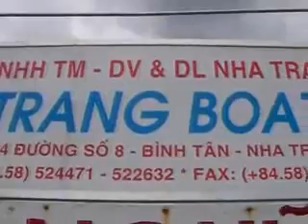Nha Trang & Mui Ne Beach Fun - Vietnam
The lads having fun on the beaches & pools of Southern 'Nam.